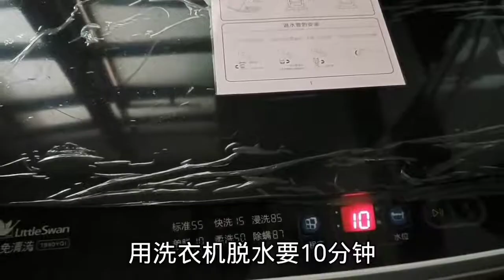幸亏当年买了这个小房子，让我在严峻的疫情形势下，感到一丝安定